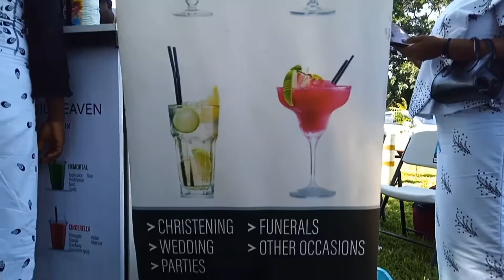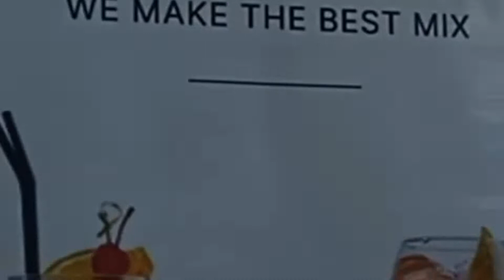The Best Cocktail Heaven in Ghana, you cannot see Papa Natty without a bottle🤣🇬🇭